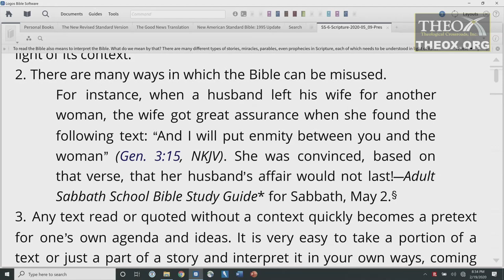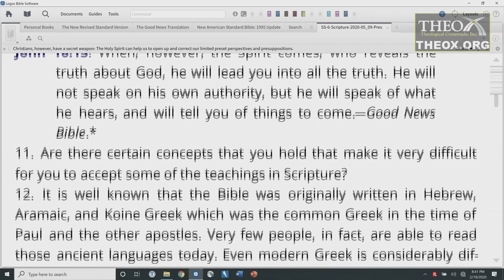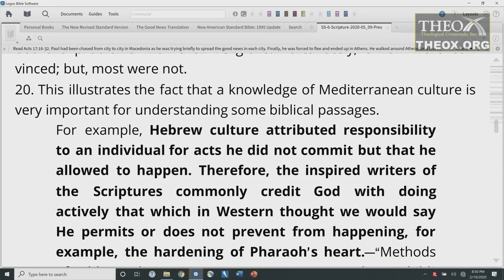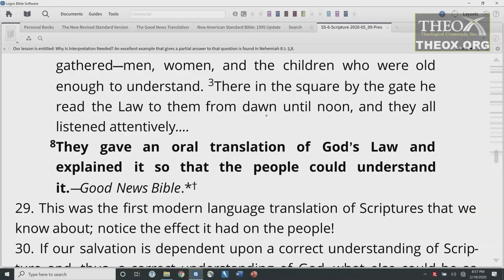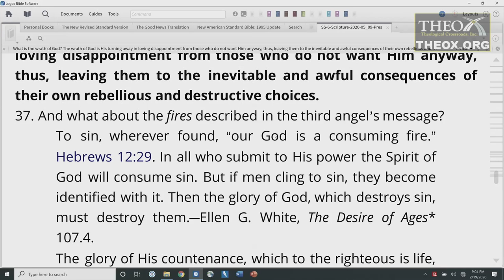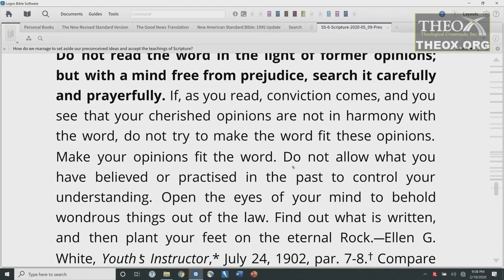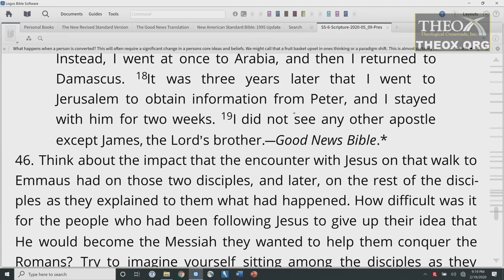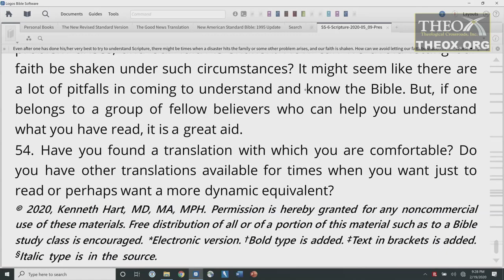6. Why is Interpretation Needed? (May 9) Sabbath School 2020 Quarter 2